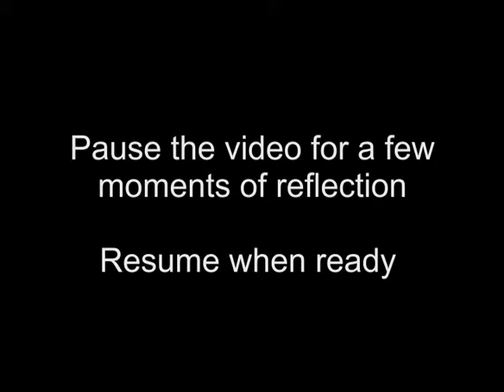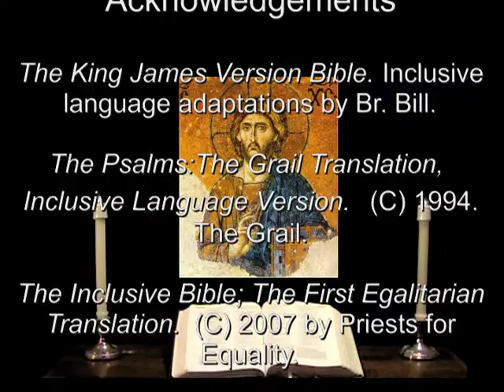3 Dec 2012 Monday Evening Prayer